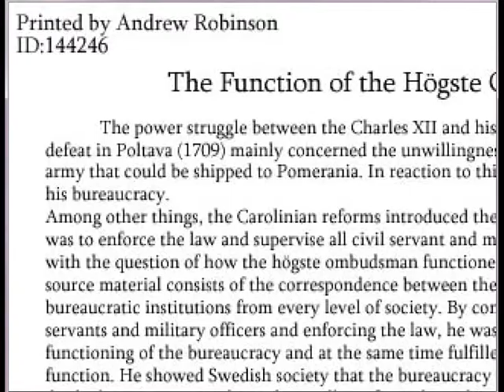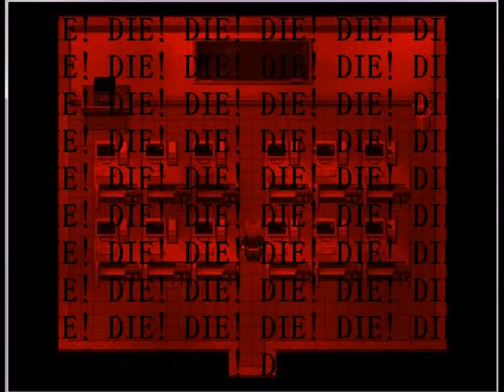The Crooked Man: Episode 13 - Scalp Him!!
We had no other choice